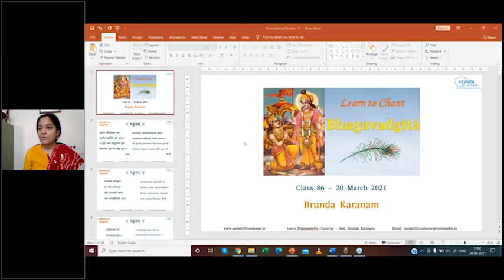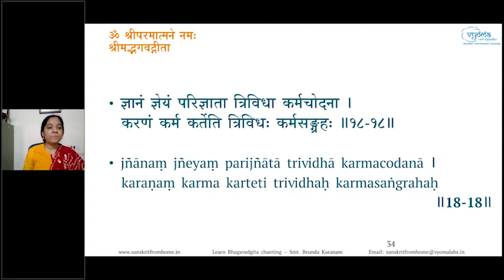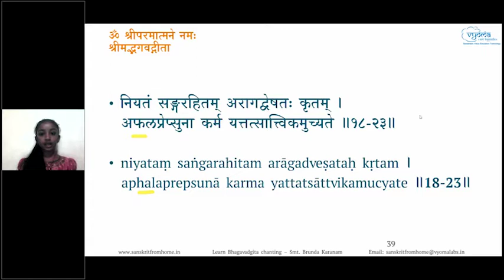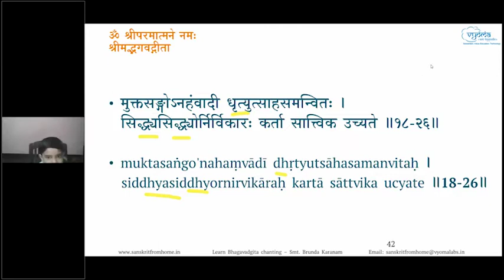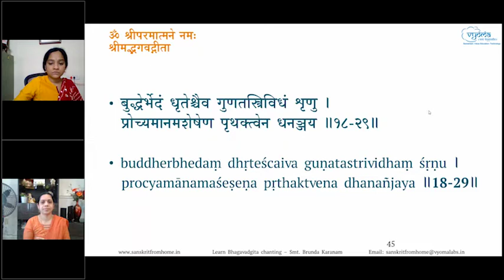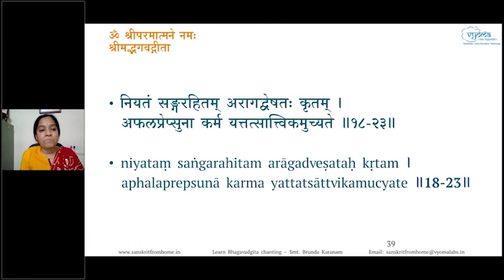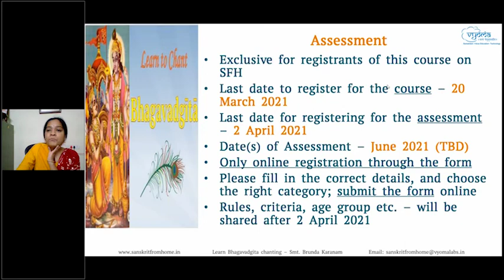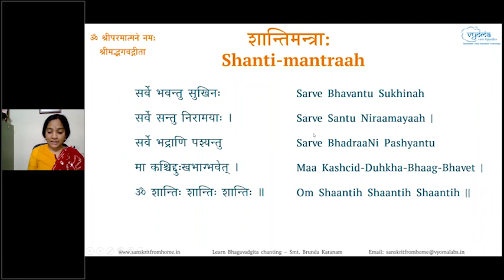86 | Chapter 18 Verses 21 - 30 | Learn to Chant Bhagavadgita | Smt. Brunda Karanam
Verses 21 to 30 from Chapter 18 have been taught in this video.

Start 00:00
 Prarthana 01:25
 Recap 18.11 to 18.20 05:48
 18.21 09:40
 18.22 13:20
 18.23 16:47
 18.24 19:48
 18.25 21:39
 18.26 24:46
 18.27 28:30
 18.28 33:15
 18.29 37:24
 18.30 39:19
 Recap 18.21 to 18.30 45:04